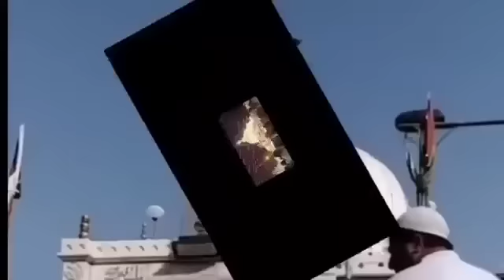New Qawwali Khwaja Ji Qawwali 2023 ❤️ Khwaja Garib Nawaz Ki Nayi Kavvali ❤️ Kawali KGN Qawali 2023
New Qawwali Khwaja Ji Ramzan  Qawwali 2023 ❤️ Khwaja Garib Nawaz Ki Nayi Kavvali ❤️ Kawali KGN

Khwaja Qawwali ❤ New Qawwali Kavvali 2023  👑  New Kavvali 2023 👑 ख्वाजा गरीब नवाज़ की बेहतरीन क़व्वालियाँ ❤️ ख्वाजा जी की कव्वाली ख्वाजा पिया की कव्वाली

रमजान स्पेशल कव्वाली वाकया | Qawwali Khwaja Ji New Qawwali 2023 | Kavvali  Tasneem Arif Waqia 2023

Ajmer Dargah Qawwali
Khwaja Garib Navaj,
mera khwaja badshah hai mujhe koi gham nahi,
karam karo khwaja moinuddin chisty ajmeri nagariya,
tu bada garib nawaz hai,
Superhit Qawwali Khwaja Garib Nawaz (Audio Jukebox) | Non Stop Qawwali | Top Qawwali Ajmer Sharif

❤️ Other Qawwali of Khwaja Garib Nawaz :

Tere Tukdo Pe Palte hai khwaja piya
khwaja piya ki kavvali
chute na kabhi tera daman ya khwaja moinuddin hasan
ho nigahe karam mere khwaja
khwaja teri basti mein rehmat barasti
teri rehmato ka dariya dj
aaj takdir savar jane do
khwaja tere karam ki jarurat hai
khwaja tera sath rahe
khwaja tera dar khwaja aaj bane hain dulha
khwaja e khwajgan
khwaja ne jise chaha deewana banaa dala
Khole karam ka Darwaza | Latest Islamic Qawwali Song 2017 | Khwaja Garib Nawaz | Nizami Brothers
तू बड़ा गरीब नवाज़ है Qawwali Ajmer Sharif. Tu Bada Garib Nawaz Hai. Khwaja Garib Nawaz (RA.)
► भरोसा तुझ पे है (Full Video) || Chhote Majid Shola || T-Series Islamic Music
Kirpa More Khwaja Maharaja Karo Kirpa(Khawaja Garib Nawaz Qawwali 2018)
Kardo kardo karam meri Khawaja Piya nustra Fathi Ali Khan | most beautiful Qawwali
Usse Kya Mitaye Duniya Khawaja Ji Jise Aap Ne Nawaza | Teri Rehmato ka Dariya | New Qawwali 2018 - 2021
Aaj Taqdeer Savar Jane Do Mujhe Ajmer Me Mar Jane Do qawwali AZIM NAZA | तक़दीर सवार जानेदो
आज तक़दीर सवार जानेदो मुझे अजमेर में मरजानेदो || अज़ीम नाज़ा
Khwaja Tere Karam ki Jarurat hai (Khwaja Garib nawaz Qawwali) Ajmer Urs 810 chhote majid shola
Special Qawwali 2021
Ajmer Dargah Qawwali
new qawwali
teri rehmato ka dariya sare aam chal raha hai
use kya mitaye duniya khwaja ji
teri rehmato ka dariya hamsar hayat
teri rehmato ka dariya qawwali
teri rehmato ka dariya audio qawwali
teri rehmato ka dariya ajmer qawwali

❤️ Cover Topics : Qawwal Name :

Rais Miyan
Qutbi Brothers
Aslam Sabri
Hamsar Hayat Nizami
Tasneen Arif
Azim Naza
Danish & Dawar
Junaid Sultani
Tahir Chisti
Ustad Chand Qadri
Salim Javed
Dilber Meraj
Tasleem Arif
Chote Majid Shola
Chota Chand Qadri
Chand Qadri Afzal Chisti
Sultan Ul Qadri
Anis Nawab
Shabbir Barkkati
Ahmed Hafiz Qadri
NFAK
Sohail Quadri
Hafiz Ahmed Raza Qadri
Chand Qadri Chisti
Hassan Masood, Faizan Nizami
Zahir Miyan
Jahanzeb Alam Masood Nizami
Shah Niaz Farsi
Kaleem Naeem Hashmi
Haleem Taj
Rahat Fateh Ali Khan
Tahir Chisti
Nizami Brothers
Sultan Sabri
Aziz Mian
Aslam Akram Warsi